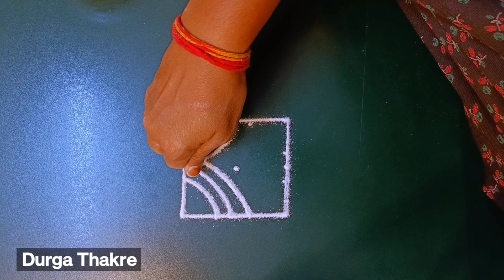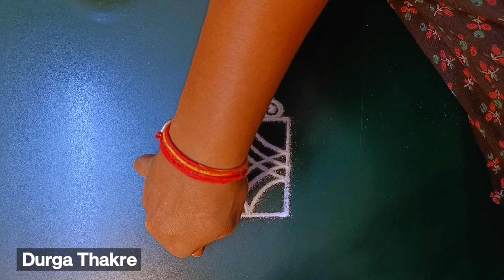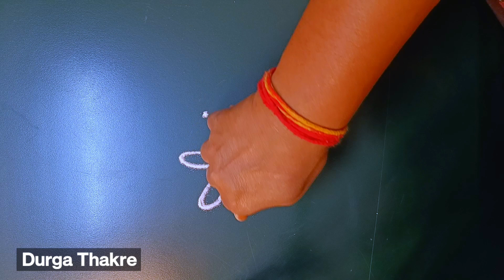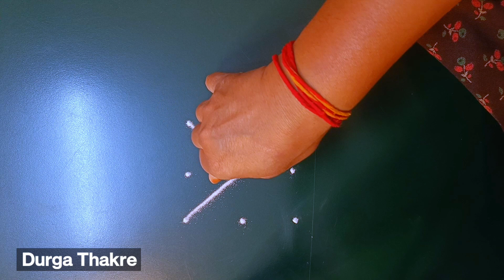उद्यासोमवारविशेषठिपक्यांचीपारंपारिकरांगोळी सोपीSankrantiPongalSpecialSuperTrendyBestRangoliKolamEasy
Diwali rangoli
pongal rangoli
pongal rangoli designs
Sankranthi designs
Easy rangoli for sankranthi
pongal designs
Latest rangoli for sankranthi
Margazhi kolams
best kolangal
easy rangoli designs
Tipkyanchi rangoli
i--
              🌸 Thanking you 🌸
         with a lots of love & respect…
                    ~Durga Thakre